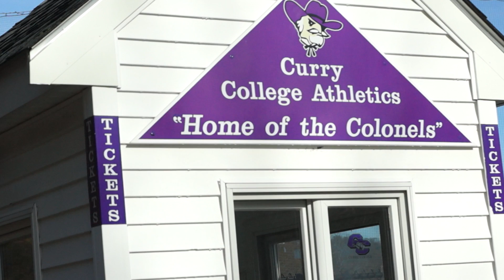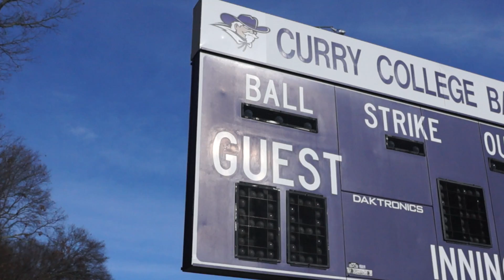Dave Perdios Feature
Head coach of the Curry baseball team, Dave Perdios, talks about how he walked away from the game for 2 years and what happened to the team when he came back.